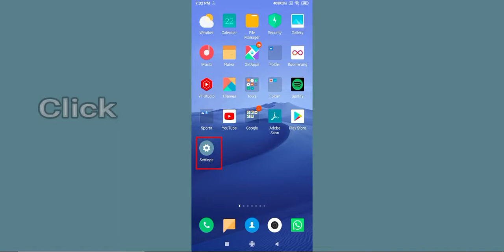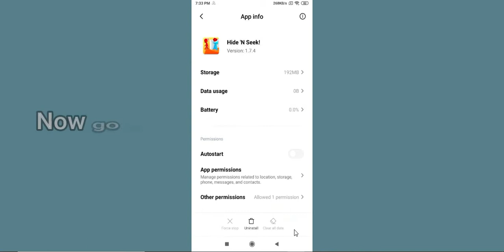Fix Hide N Seek Oops - Something Went Wrong Error in Android & iOS - Please Try Again Later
Let's start  in today's tutorial you will learn how to Fix Hide N Seek Oops - Something Went Wrong Error in Android & iOS - Please Try Again Later.